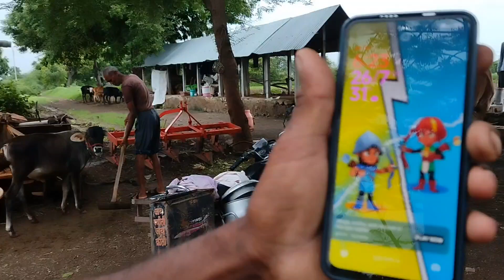अब फॉर्म पहले से बहुत अच्छा दिखने लग गया है⛳